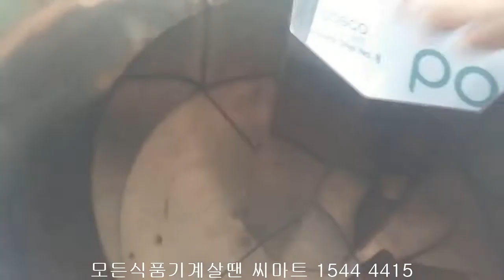돼지감자 슬라이스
야채를 슬라이스 하는기계,